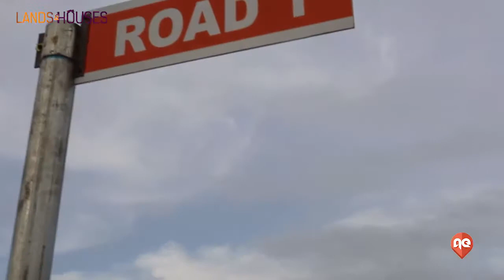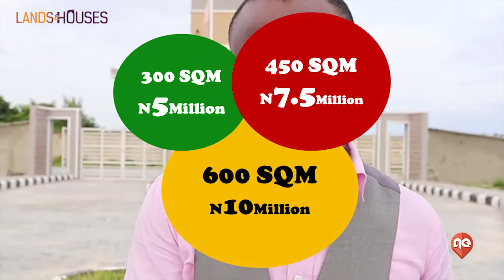Arium Estate, Abijo GRA off lekki-epe expressway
At the beginning of the year, i predicted that a plot of land in Arium Estate would sell for N10million by mid-year, barely 4 months after, my prediction came through.

At the time, a plot of land in Arium Estate was selling at N8million/plot and even though serious work was being put to get it to where it is now, it was totally different from what it is right now.

I can tell you for a fact that, in 6 months, a plot of land in Arium Estate should sell for at least N12million.

The thing about real estate is that, the lower you buy, the higher your profit eventually.

The best part about this offer is that, you can spread your payment for up to 6 months.